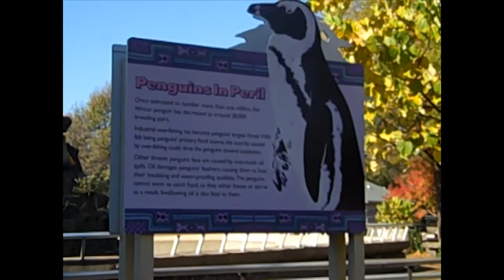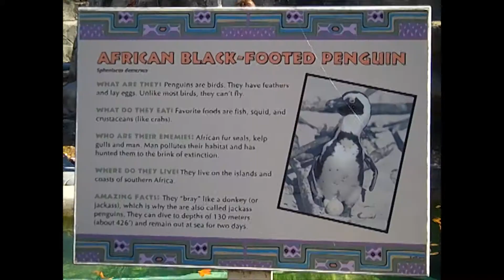The Memphis Zoo - Penguin Exhibit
The Memphis Zoo was kind enough to let me out onto Penguin Rock, share some interesting facts about penguins, and get on board for my HelpMeMeetJT Campaign! Not just humans want me to meet Justin Timberlake, but now animals too!

Follow Michelle on Twitter and RT all her tweets to Justin Timberlake to help him see the campaign to meet her and try to make it happen!